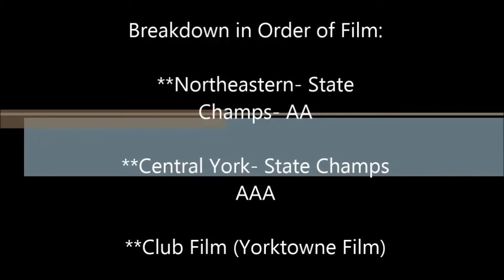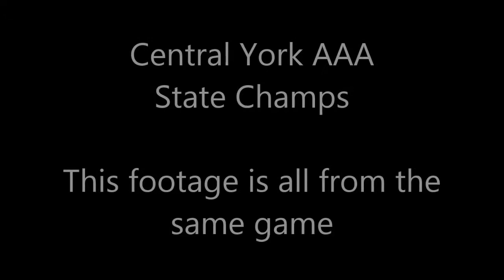Highlight Film Volleyball DF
A brief look of who i am as a volleyball player!